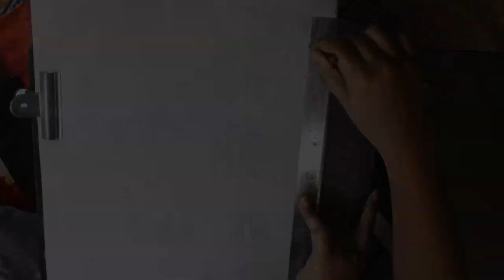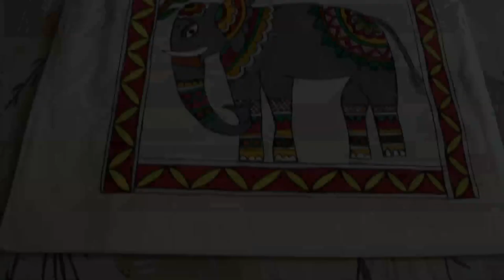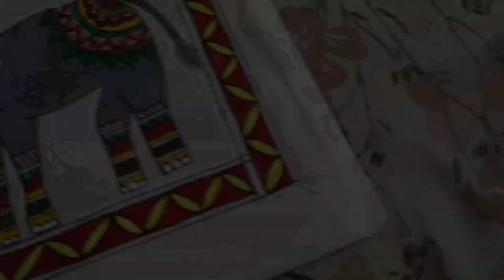MADHUBANI (MITHILA) ELEPHANT FABRIC PAINTING ON TOTE BAG#1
Hello everyone,
Here I am showing another Madhubani or Mithila fabric painting - an elephant design on a tote bag.
Materials required
1. 🛍Cotton Tote bag
2. Color used - Fevicryl fabric colors
3. ✏Pencil
4. 🖌Brushes
5. 🎨Palette
6. 🚰Water

Hopefully, this video will help you find some tips if you want to customize your own tote bag.

🖥️ edited with FCP